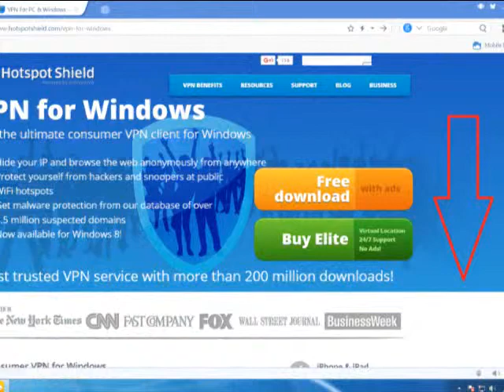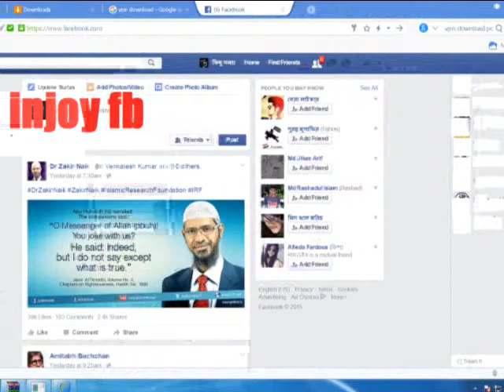how to use banned Facebook with vpn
IP Hider| Proxy IP using| Tor Browser using-Bangla

very very esy